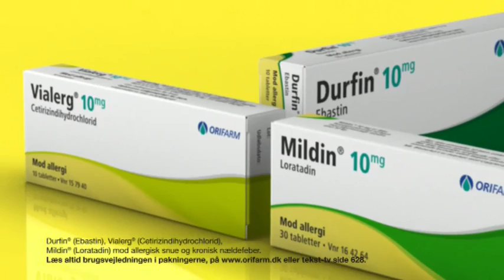Do You Yellow?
Branding film for Orifarm.